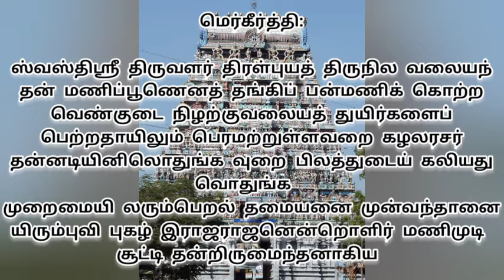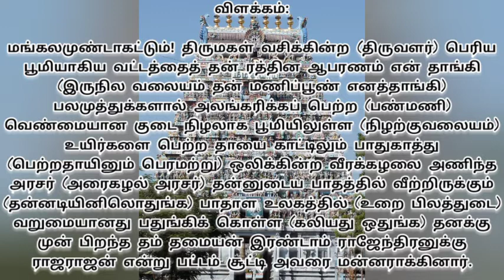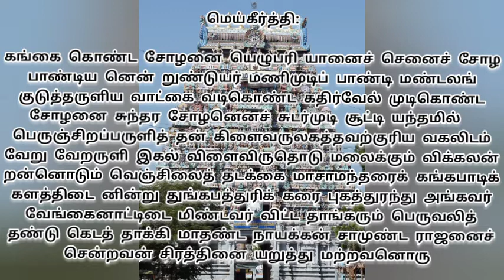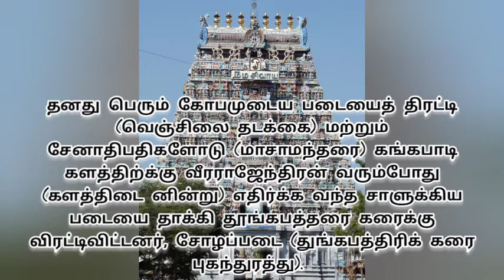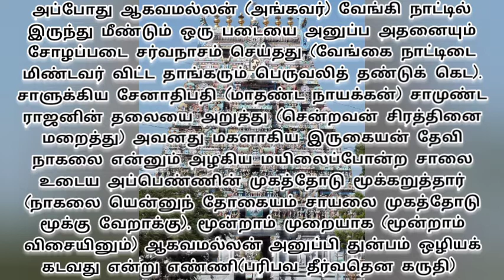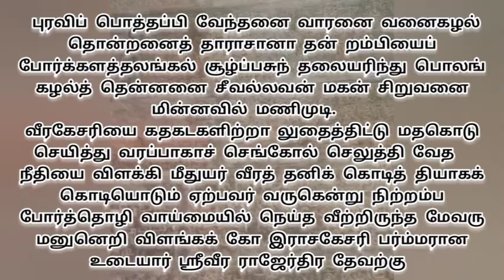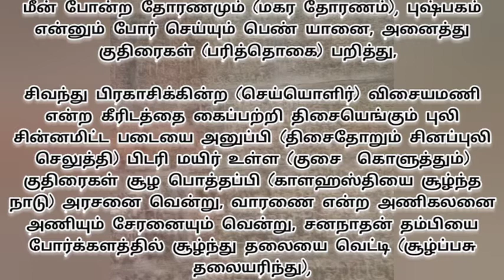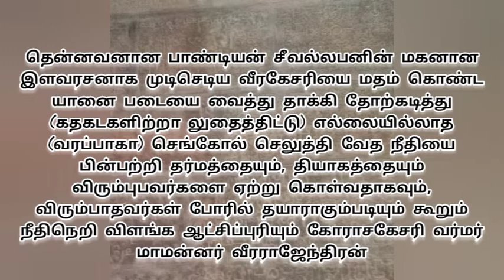மாமன்னர் வீரராஜேந்திரனின் மெய்கீர்த்தி விளக்கம்(பகுதி 1)!tamilnadu